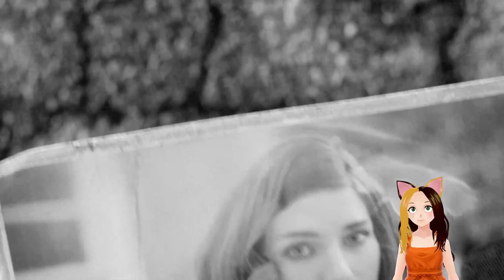SELLING OUT FOR BOTTLE CAPS! - Fallout 4: pt 1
Check out the live stream Wed. and Thurs. 7PM CST